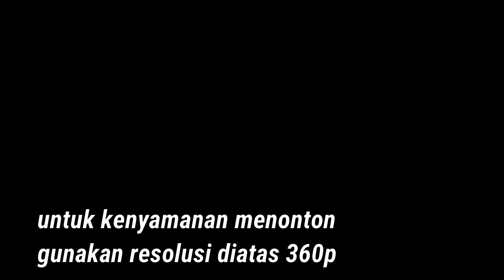SAAT-SAAT TERAKHIR JEMBATAN KARE YANG MENEGANGKAN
sore hari Rabu 8 Desember 2021 di iringi cuaca mendung, para pekerja sedang lembur di dalam menyelesaikan target pembangunan jembatan kare. hal ini menambah ketakutan saya karena jembatan sangat tinggi dan dibawah penuh air. derasnya air dua kali lipatnya kejadian perahu tenggelam yang kemarin.

Kecamatan kanor meliputi desa :
terus ikuti perkembangan seputar Jembatan Kanor Rengel hanya di channel ini.
Cameramen  : KANOR Hits
Editor              : KANOR Hits
Equipment     : - Adobe Premier Pro CC 2019
                          - GP H-8 Act Cam